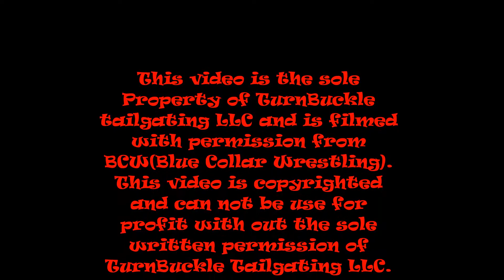Damarcus James & CJ Edwards